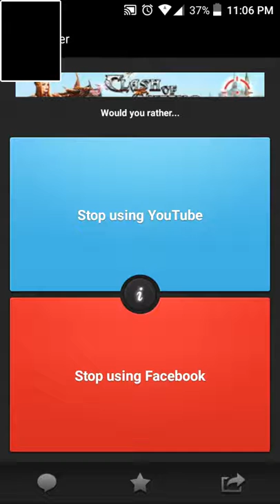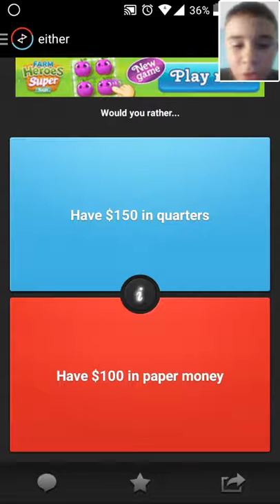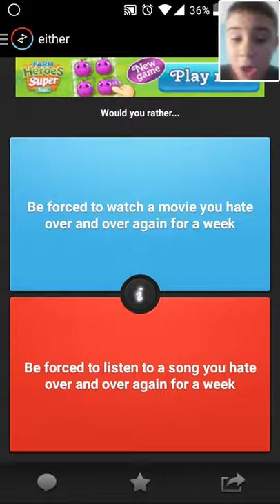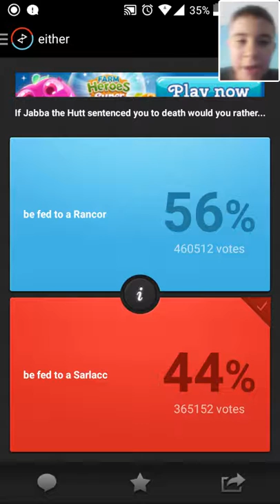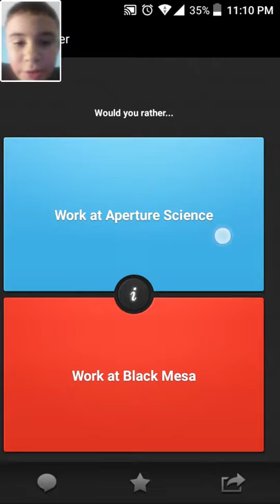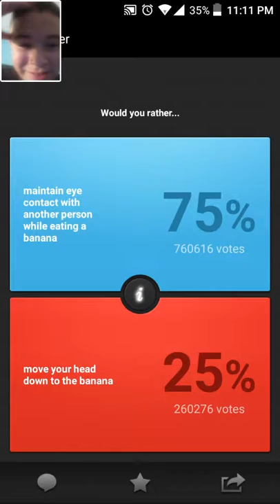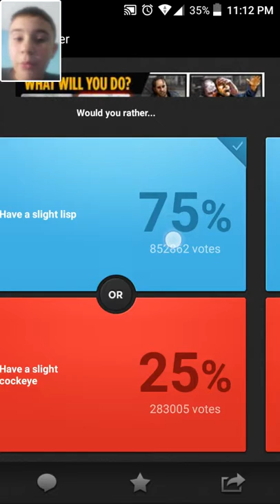Princess Peach Carries Mace!? Would You Rather (End)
Hey there all you crazy fellers and welcome to another video! Today I finish off Would You Rather. We learn several things about my state of mind a.d Princess Peach in this episode.